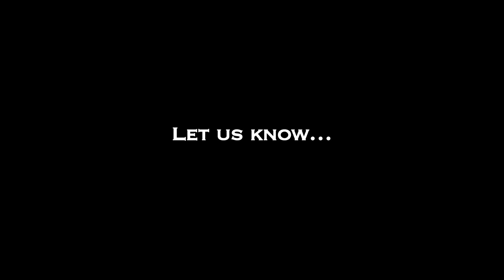Director Seeman Wedding- Full event part of 2 - [Red Pix]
Director-Actor turned Politician Seeman married  Kayalvizhi, late AIADMK minister Kalimuthu's daughter at Chennai on this morning (Sep- 8th 2013. )